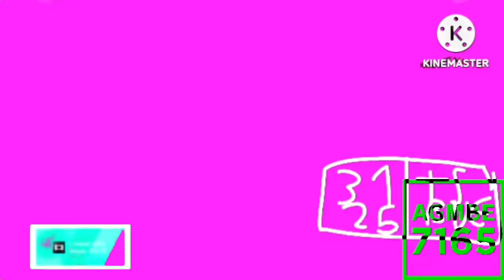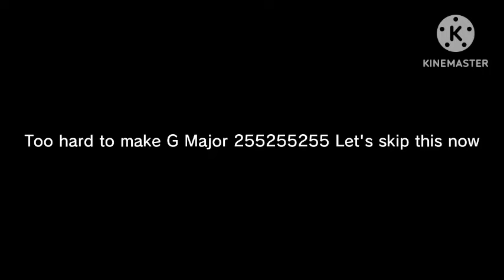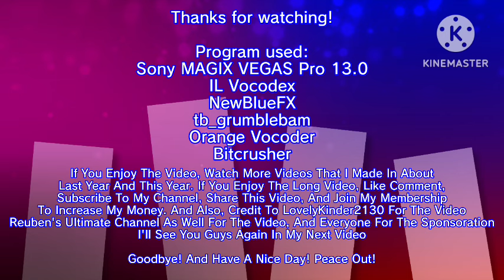Toyor Baby Logo Animation Effects (Preview 2 Funny 2121 5.0 Effects)